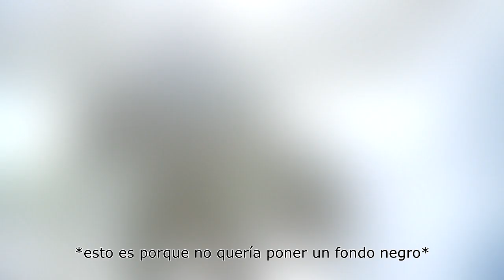El epílogo del epílogo (encuesta breve del canal)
Próximamente retornaré a mi actividad "regular", pero necesito que me comenten qué les gustaría que haga.

Microsoft, Halo, the Halo logos, the Microsoft Game Studios logo, the 343 Industries logo, Xbox, Xbox 360, Xbox LIVE, and the Xbox logos are trademarks of the Microsoft group of companies.